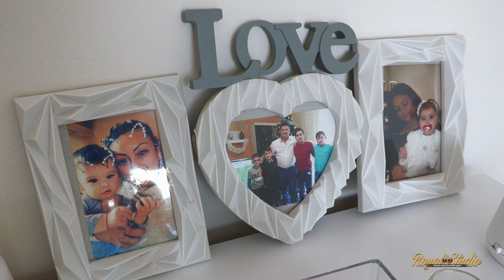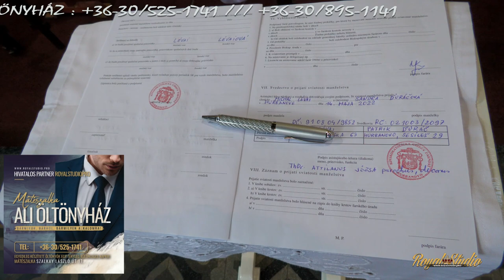LEJLA X DEZSI BAND - MICHAL & SANDRA //SZLOVÁKIA CHOTÍN - GÓLYA CSÁRDA // ÖSSZEFOGLALÓ